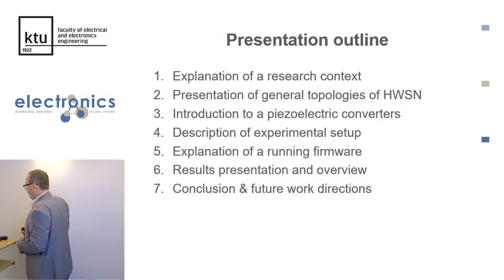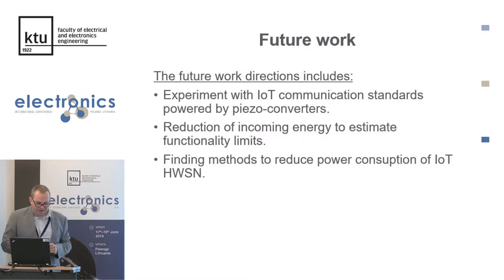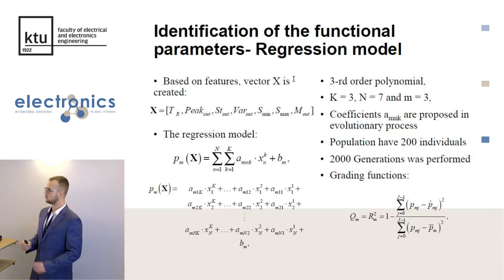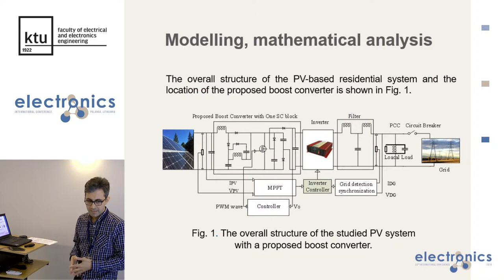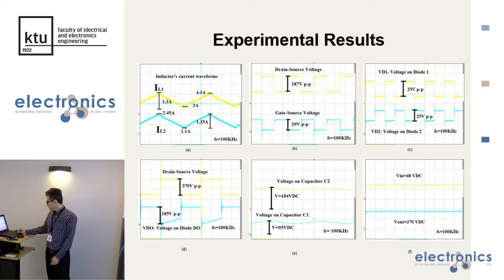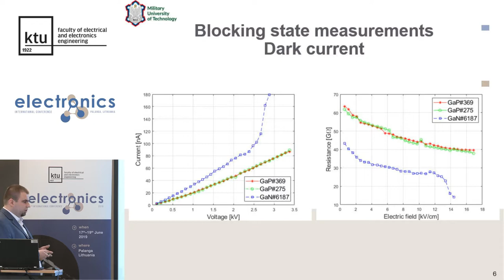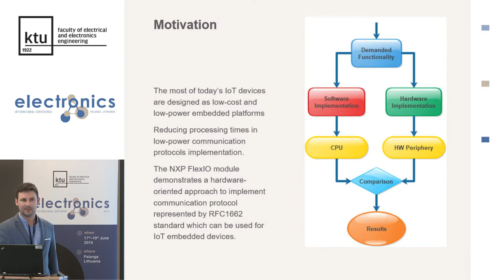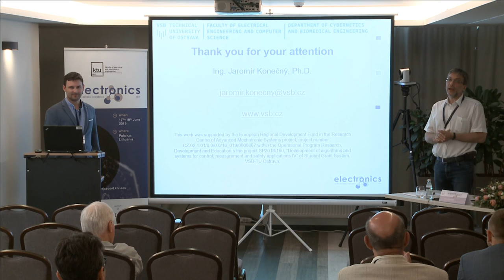SESSION 11A. ELECTRONICS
Chair: Linas Svilainis (Lithuania)
11A.1. Powering Batteryless Embedded Platforms by Piezoelectric
Transducers: A Pilot Study
Michal Prauzek, Jaromir Konecny, Martin Vitasek, Vaclav Bajgar,
Petr Musilek (Czech Republic, Canada)
Presenter: Michal Prauzek (Czech Republic)
11A.2. Design an Identification Function to Reduce the Computational
Resources on the Testing Process of an Analog Electronic Circuit
Sebastian Temich, Tomasz Golonek, Damian Grzechca (Poland)
Presenter: Sebastian Temich (Poland)
11A.3. Performance Assessment of a High Gain Single Switched Boost
Converter for PV-Based Residential Applications
Davood Ghaderi, Gokay Bayrak (Turkey)
Presenter: Davood Ghaderi (Turkey)
11A.4. Blocking Characteristics of Photoconductive Switches Based on
Semi-Insulating GaP and GaN
Marek Suproniuk, Karol Piwowarski, Bogdan Perka (Poland)
Presenter: Karol Olaf Piwowarski (Poland)
11A.5. A Hardware Approach of a Low-Power IoT Communication
Interface by NXP FlexIO Module
Libor Chrastecky, Jaromir Konecny, Martin Stankus,
Michal Prauzek (Czech Republic)
Presenter: Jaromir Konecny (Czech Republic)